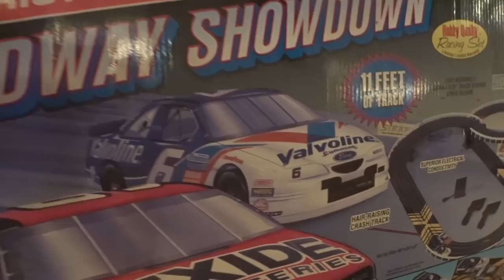Practice Bits & Bobs...Gone Viral~~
Keep the Faith but Keep your Distance everybody.
Be well and kind and strong. Stiff upper lip, pip-pip.
Shug